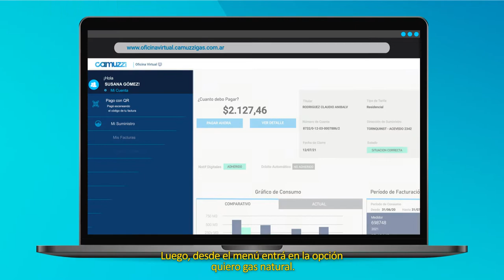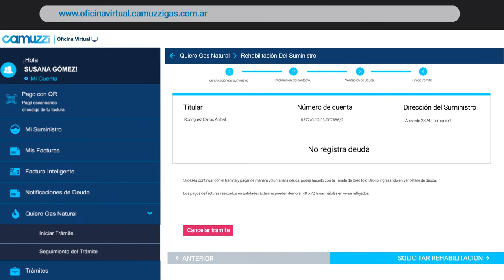Oficina Virtual Camuzzi - Tutorial Rehabilitación del servicio